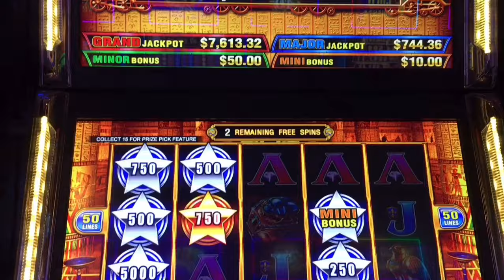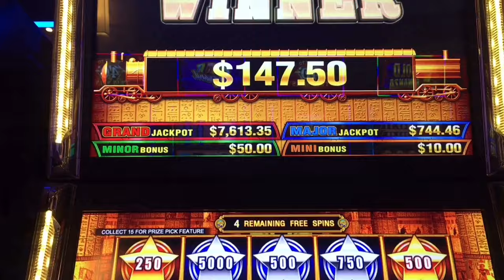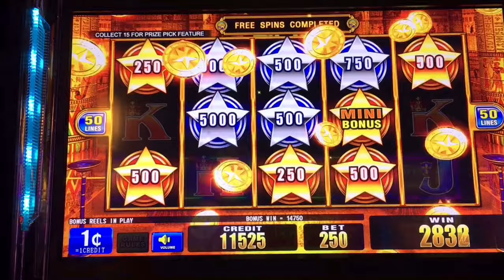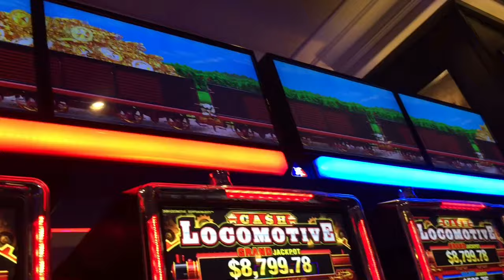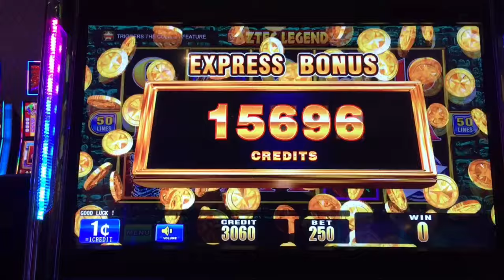ALMOST BACK TO BACK BONUSES!!! CASH LOCOMOTIVE GAMES!!!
Egyptian Majesty/Aztec Legend... These games has a max bet of $2.50. If you collect 6 prize stars you have a chance of winning one of the Jackpots if you collect all 15 stars. Also has a random bonus which I hit at the end of the video 😊